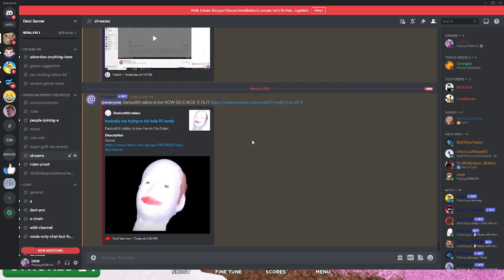hole 15 candyland close hio firing path (ft. firing)